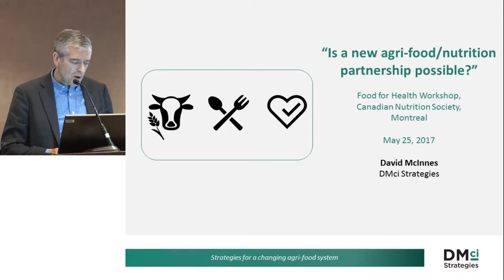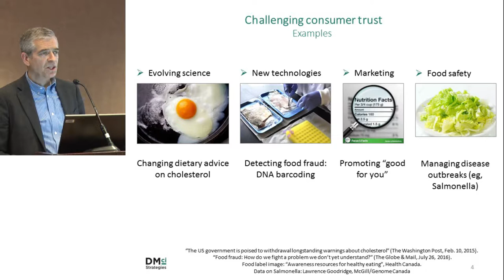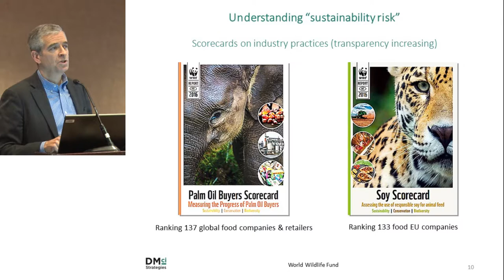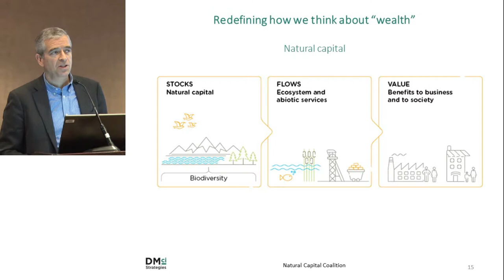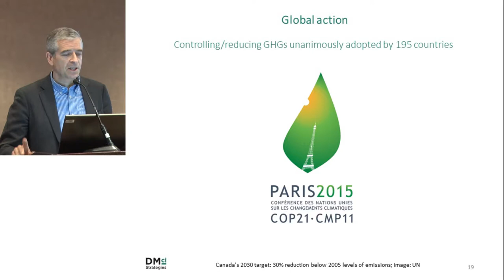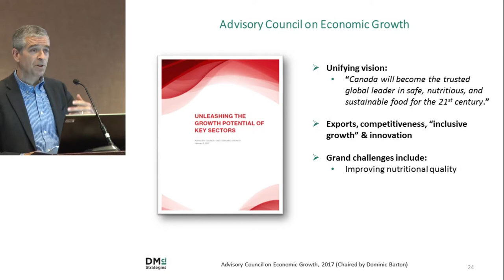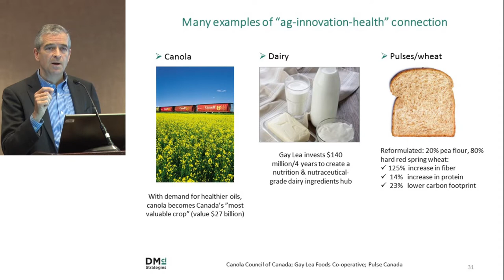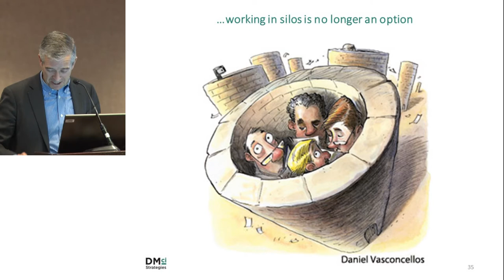ILSI NA: CNS 2017: Is a New Agri-Food/Health Partnership Possible? (David McInnes, DMci Strategies)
Behavioral Economics and Cost Benefit Analysis in Food, Agriculture and Health Systems
Food for Health Workshop – Canadian Nutrition Society Annual Meeting
Hotel Bonventure, Montreal, Canada
Thursday, 25, May 2017; 9:00am – 4:30pm

Is a New Agri-Food/Health Partnership Possible? - Mr. David McInnes, DMci Strategies